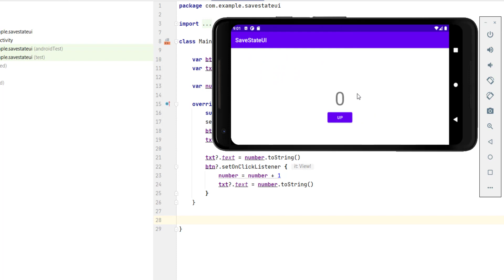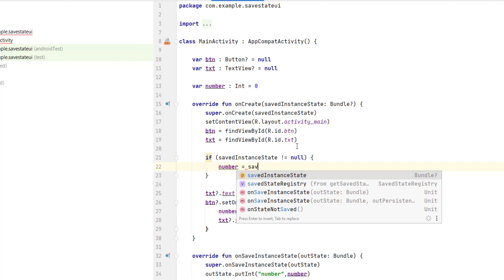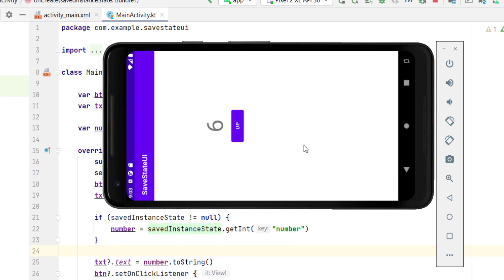Cách khôi phục các biến khi xoay thiết bị - Android Tutorial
Trong bài này, mình xin hướng dẫn các bạn xử lý xoay màn hình trong android. Đây là một vấn đề rất quen thuộc khi phát triển ứng dụng. Mình có tình huống sau, ví dụ ứng dụng của mình gồm một textView và button, textView sẽ hiển thị giá trị của biến number. Mỗi khi button được click thì number sẽ tăng thêm một.

Mọi chuyện sẽ rất oke khi hoạt động, nhưng khi thiết bị xoay dọc hoặc xoay ngang thì ứng sẽ bị thay đổi về trạng thái ban đầu.

☕️ Các bạn có thể mời tôi một ly cà phê thay cho lời cảm ơn.

✉️ Theo dõi và liện hệ với mình để nhận được thông tin mới nhất